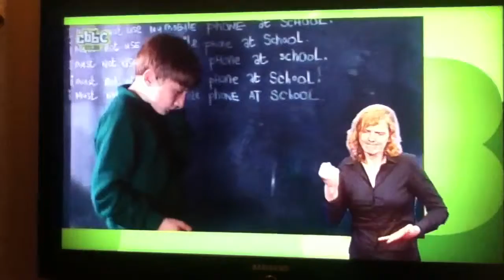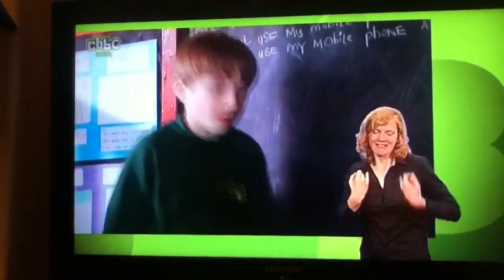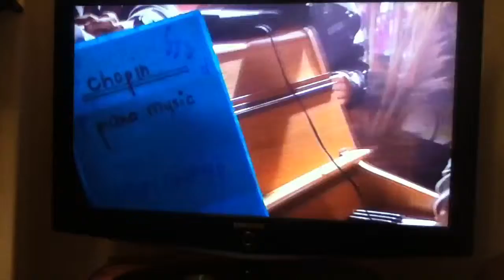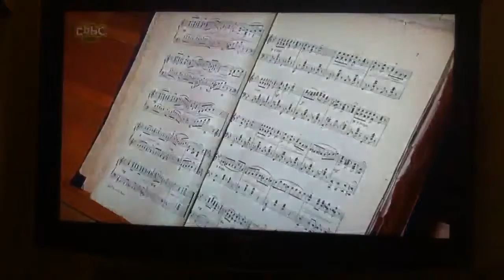My primary school on 'The Revenge Files of Alistair Fury'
This is most of the scenes filmed at my old primary school (before it got knocked down) no joke. I apologise again for the bad quality it was filmed from my TV I repeat